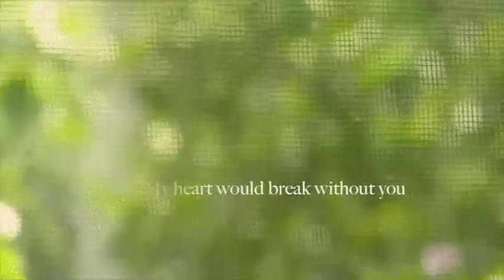DOPE LYRICS - Héctor Allende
Este es mi primer video con lyrics, espero les agrade, gracias por su apoyo.